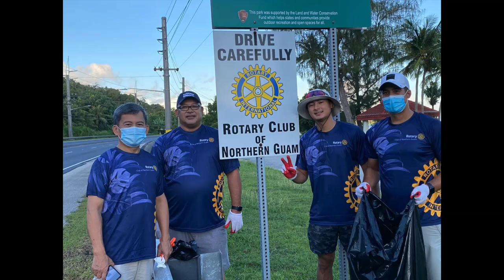Give Us A Moment GUAM Island Pride Beautification Event